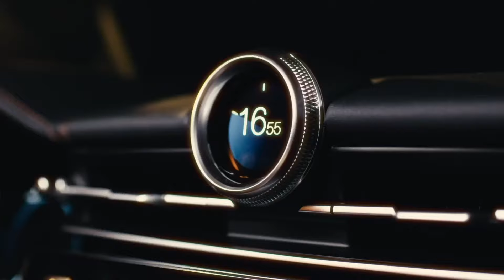PIQUADRO X Maserati 1st Limited Edition - Backpack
PIQUADRO X Maserati Limited Edition

피콰드로와 마세라티가 협업한 첫 번째 캡슐 컬렉션이 출시되었습니다.

에디션 넘버가 새겨진 150개 한정판 백팩과 두 개의 캐리어로 구성된 컬렉션은, 피콰드로의 성능과 기술, 스타일이 제품의 모든 디테일에 반영되어 있습니다.

마세라티 협업 백팩은 깨끗한 결과 부드러운 촉감이 특징인 풀그레인 카프 스킨으로 제작되었습니다.
컴팩트한 볼륨과 15.6인치 노트북과 아이패드프로 11을 수납할 수 있는 2가지 내부 포켓으로 구성하여 실용적이고 효율적으로 설계했습니다.

전면부 마세라티 엠블럼과 내부 에디션 넘버링은 제품의 가치를 높여주는 이번 캡슐 컬렉션만의 특징입니다.

PIQUADRO X Maserati 제품은,
롯데백화점 에비뉴엘 본점
롯데백화점 에비뉴엘 월드타워점
신세계백화점 광주점
에서 만나실 수 있습니다.